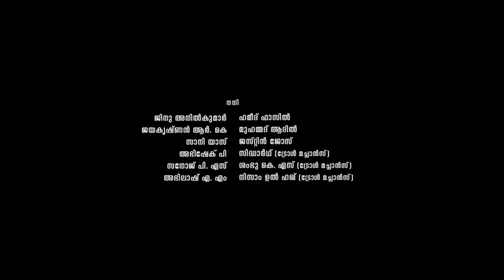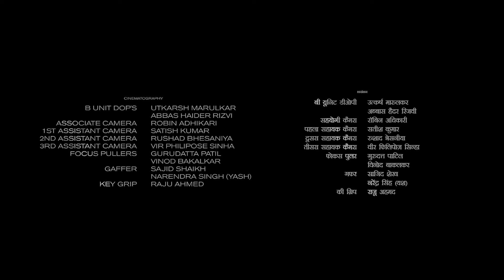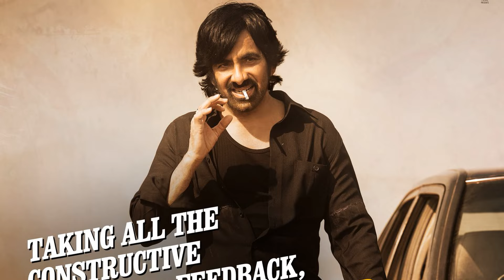Mr Bachchan Full Movie In Hindi | Ravi Teja, Bhagyashri Borse, Jagapathi Babu | 1080p Facts & Review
Watch the full video to get interesting facts, OTT & Satellite Details, preproduction-postproduction & filming details, Budget & Lifetime Worldwide Box-Office Collection Details, deep story Analysis & Explanation with detailed review of the 2024 Indian Telugu-language action thriller film
Mr. Bachchan - The Only Hope

Cast
Ravi Teja as Income Tax Officer Indukuri Anand/ Mr. Bachchan
Jagapathi Babu as MP Mutyam Jaggaiah
Bhagyashri Borse as Jikki
Tanikella Bharani
Gautami
Subhalekha Sudhakar
Aadukalam Naren
Ajay Rathnam
Satya
Sachin Khedekar
Chammak Chandra
Annapurna
Prabhas Sreenu
Gautam Raju
Gundu Sudarshan
Shilpa Chakravarthy
Siddhu Jonnalagadda as himself (cameo appearance)
Devi Sri Prasad in a special appearance in the song "Nallanchu Thellacheera"
Maira Khan as daughter of M.P. Mutyam Jaggaiah's second brother Chennakesawa